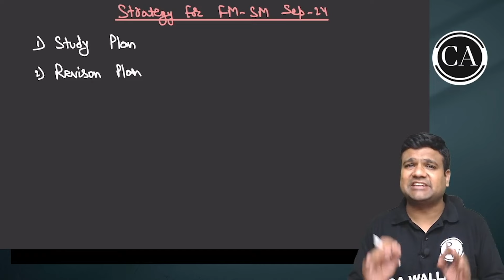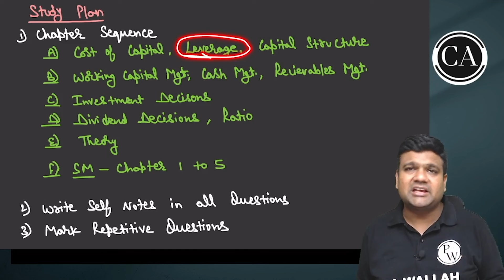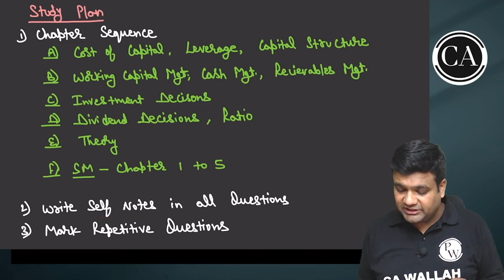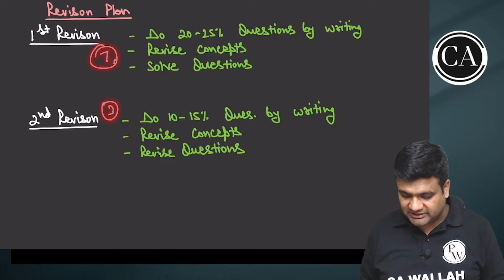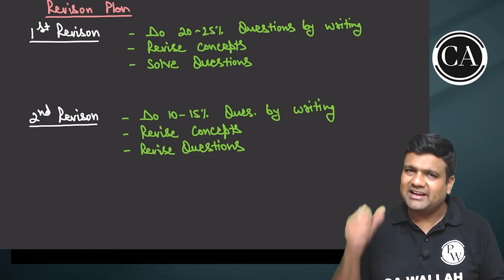FM and SM Strategy for CA Inter Sept 2024 🔥🔥|| CA Intermediate by PW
✅Check Udesh Regular Batch Sep 2024 Batch
Udesh Regular (Group-1) Batch

✅Check Udesh Fastrack Batch Sep 2024 Batch
Udesh Fastrack  (Group-1) Batch

✅Check Udesh Regular Pro Batch Jan 2025 Batch
Udesh Regular Pro Group-1 Jan 2025

✅Check Udesh Regular Batch Jan 2025 Batch
Udesh Regular Group-1 Jan 2025

✅CA Inter Jan 2025 Individual Batches 👇🏻
Udesh Regular Jan 2025 (Group 1) Advanced Accounting
Udesh Regular Jan 2025 (Group 1) Corporate and Other Laws
Udesh Regular Jan 2025 (Group 2) Cost and Management Accounting
Udesh Regular Jan 2025 (Group 2) Auditing and Ethics

◼ CA Wallah Face to Face Batches 👇-